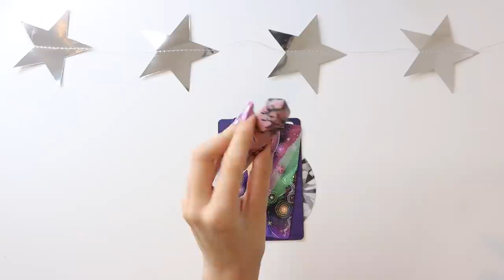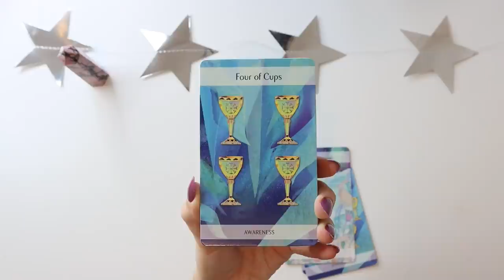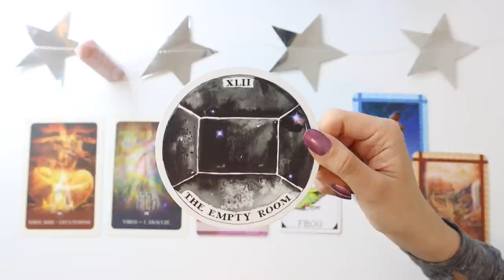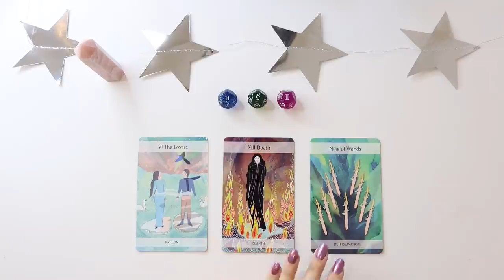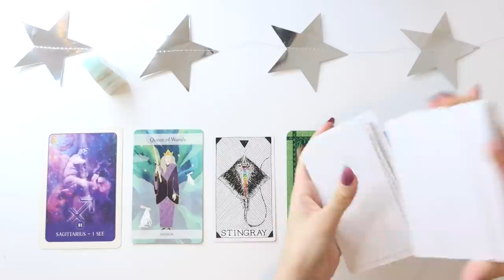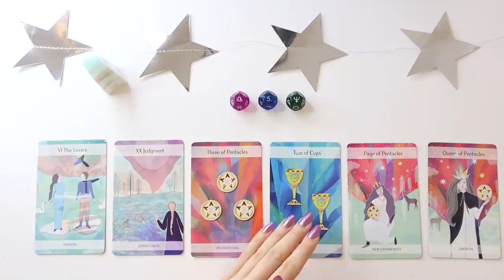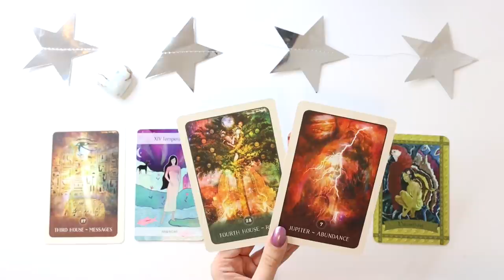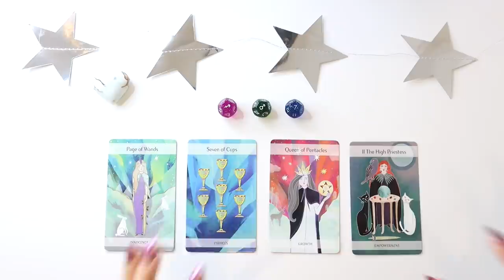⭐️🌈 PICK A CARD 🌈⭐️ | BIG UNEXPECTED SURPRISE COMING - Love, Career, Abundance...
Hello everyone! Thank you so much for your continuous support! If you're interested in a private reading, all the information is down below! BIG UNEXPECTED SURPRISE COMING - Pick A Card!

Online Crystal/Crystal Jewellery store

PICK A GROUP:
GROUP 1 - 00:47
GROUP 2 - 8:34
GROUP 3 - 16:48
GROUP 4 - 26:35

- 20 - 25 Minutes

- 20 - 25 Minutes

1. How they feel about you
2. What they are going through
3. Your current relationship
4. Your future relationship.
5. Advice.

- 1 Hour and 15 Minutes